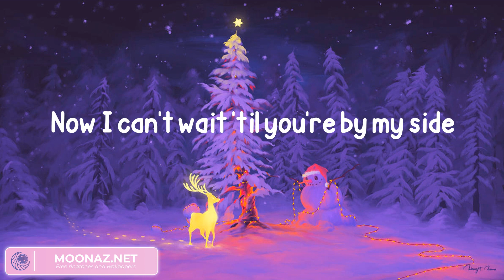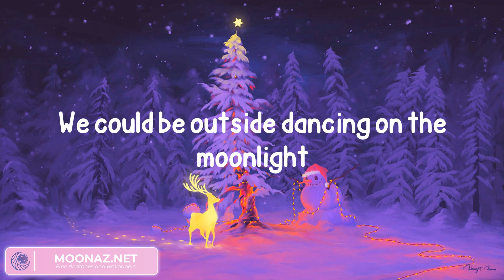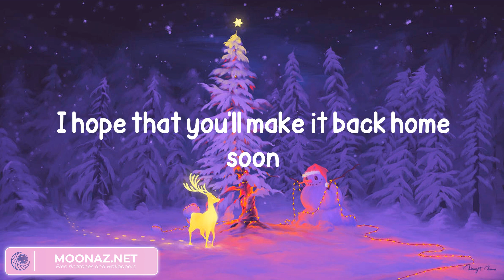Ava Max - Christmas Without You (Lyrics)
Lyrics:
Lights on the trees under fallen snow
You get a bit closer when the winter's cold
Now I can't wait 'til you're by my side
All of the best gifts, you just can't buy
Wherever you go, you light up the room
I hope that you'll make it back home soon
'Cause it won't feel like Christmas without you
I wish we were kissing under mistletoe
The stars on the sky just can't match your glow
We'll be warm by the fire all night, oh
I wanna hold you while the bells are all ringing
Want you to be here while the angel's singing
Days are perfect when I got you near
My only wish is you here
Wherever you are, you brighten the moon
'Cause it won't feel like Christmas without you (without you)
We could be outside dancing on the moonlight
Watching the sky roll over our heads
We could be inside trying to sing the lines right
Laughing until we fall out of bed
So when I wake up on Christmas Day
I hope the first thing I see is your face
It won't feel like Christmas without you